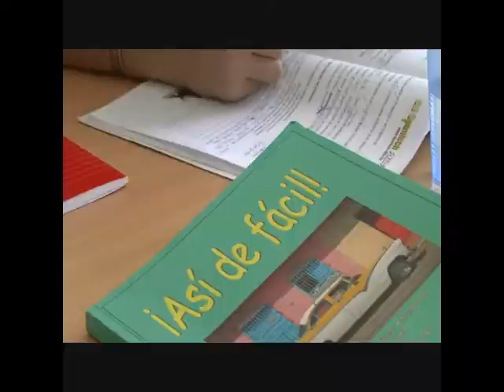Spanischkurse und Spanisch lernen und erleben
Spanischkurse Deutschlandweit